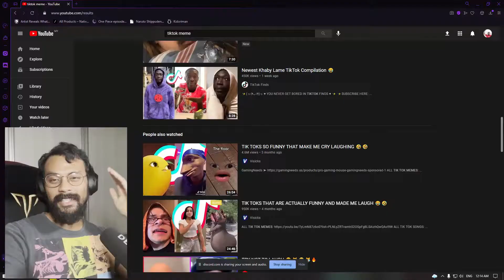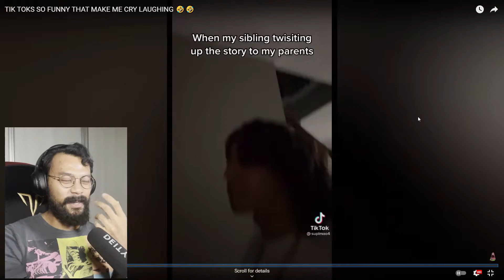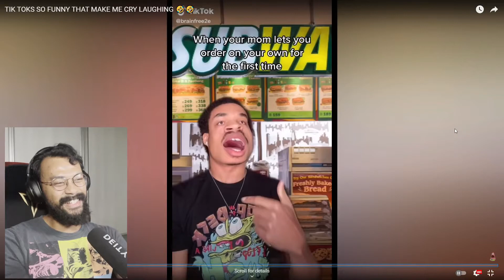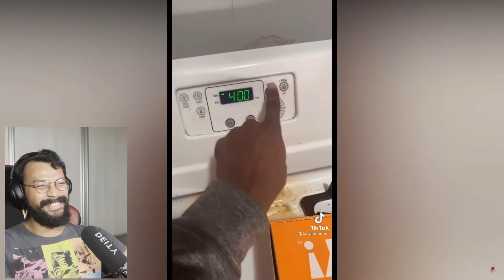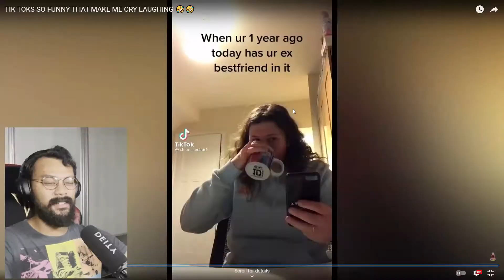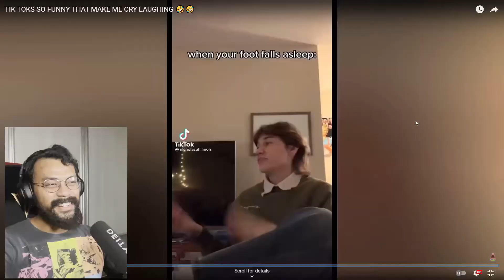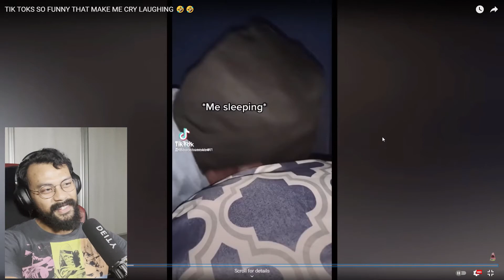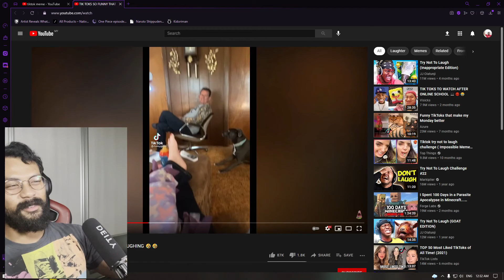Lawak Sangat Ke Video Ni??? | Tiktok React